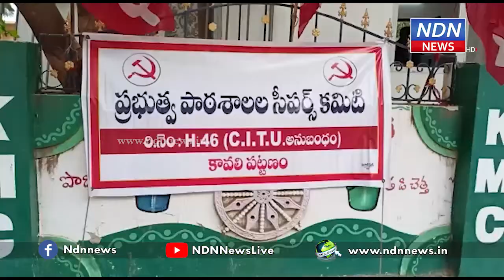స్వీప‌ర్ల‌కు 21వేల వేత‌నం ఇవ్వాలి ...- NDN News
ప్ర‌భుత్వ స్కూళ్ళ‌ల్లో ప‌ని చేసే స్వీప‌ర్ల‌కు క‌నీస వేత‌నం చెల్లించాల‌ని ప్ర‌భుత్వ పాఠ‌శాల‌ల స్వీప‌ర్లు డిమాండ్ చేశారు. ఈ మేర‌కు సీఐటీయు ఆధ్వ‌ర్యంలో కావ‌లిలో ఆందోళ‌న చేప‌ట్టారు. ఈ సంద‌ర్భంగా  సిఐటియు నాయకుడు పెంచలయ్య మాట్లాడుతూ ప్రభుత్వం స్వీపర్లను నాలుగవ తరగతి ఉధ్యోగులుగా గుర్తించాల‌న్నారు. నెలకు 21వేల రూపాయల జీతం ఇవ్వాలని డిమాండ్ చేశారు. స్వీప‌ర్ల‌తో వెట్టి చాకిరి చేయించుకుంటున్నార‌ని ఆరోపించారు.